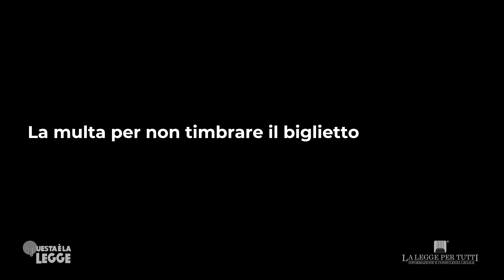6 cose da sapere se non si paga il biglietto del bus o della metro | avv. Angelo Greco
Quando scatta il reato e quando la sanzione amministrativa? La responsabilità genitoriale se a fare il furbo è stato un minorenne
Questa è la legge, Serie 4, Ep. 267
QUESTA E' LA LEGGE Una produzione Laleggepertutti
REGIA E MONTAGGIO VIDEO DI Ugo Carella